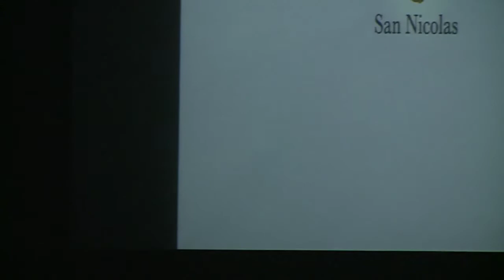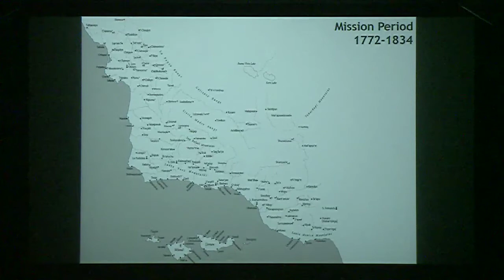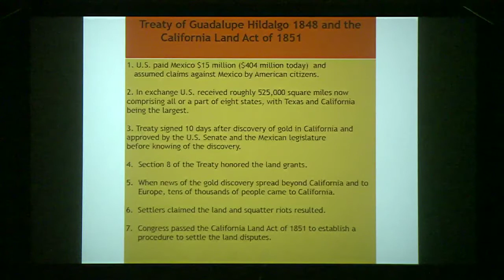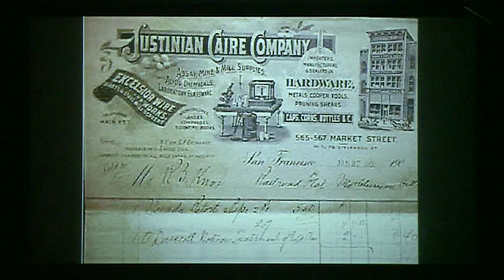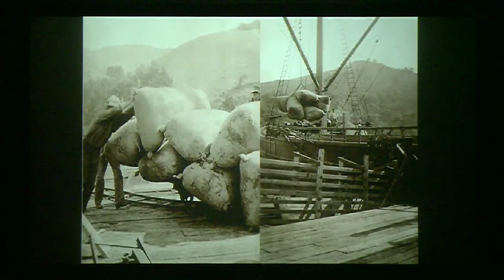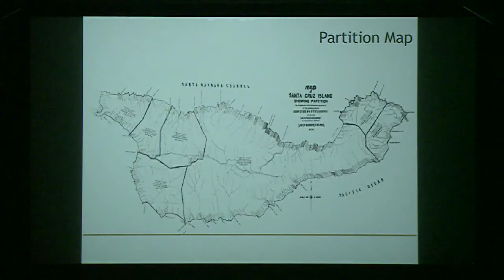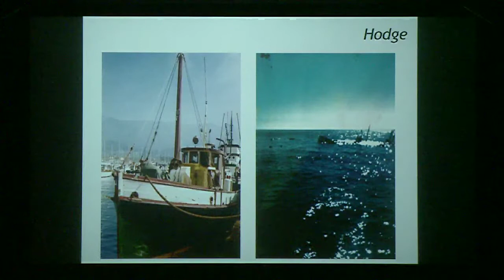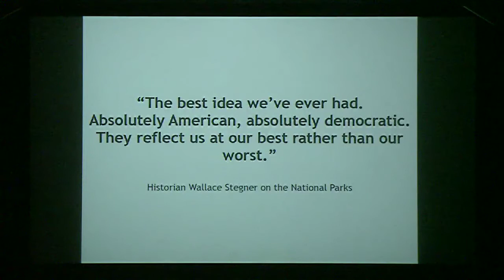June 2017 From Shore to Sea Lecture: Santa Cruz Island: An Illustrated History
During the June From Shore to Sea lecture, John Gherini, great-great-grandson of Santa Cruz Island ranch owner Justinian Caire, shared images and stories of Santa Cruz Island from his recently published the two-volume Santa Cruz Island: An Illustrated History